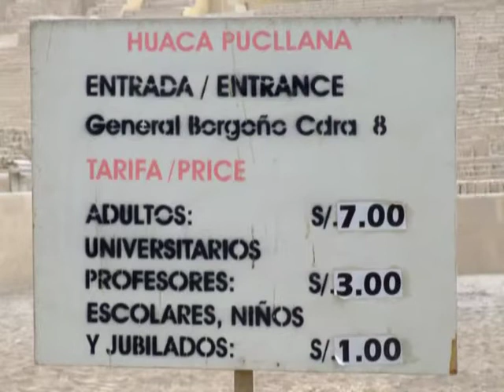Peru February 2007